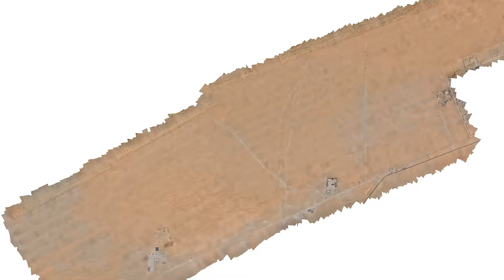Sweihan Construction Progress Monitoring Using Drones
Find out how the world’s largest single site solar plant construction stayed on schedule using drones